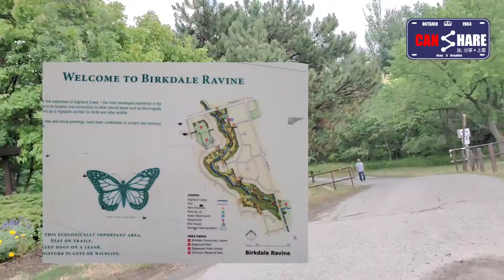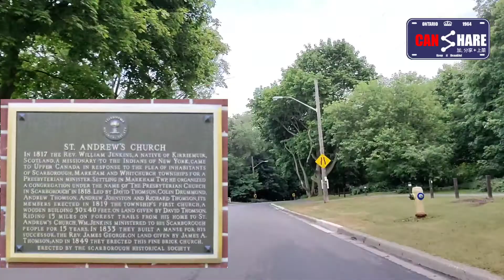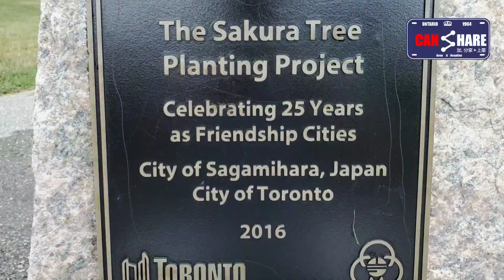(多倫多生活)( Toronto My Lifestyle )带你看,带大家欣賞有200年歷史古教堂及士嘉宝百年社區與單車徑開心分享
(多倫多生活點滴)如何享受夏日陽光清新空氣開心分享